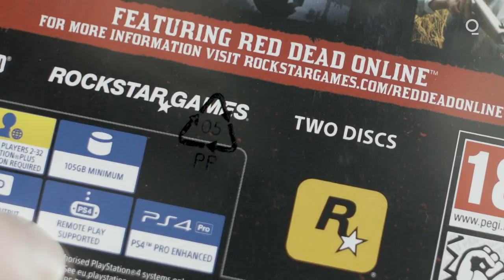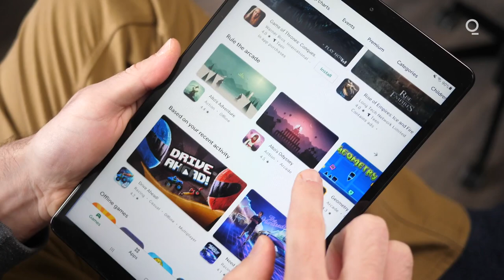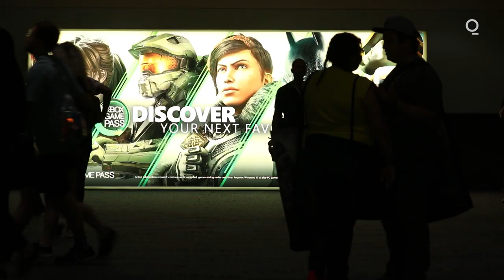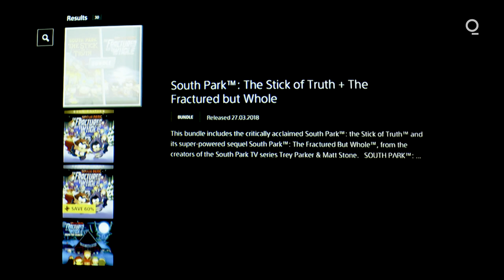Why Subscriptions Came to Video Games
Nate Lanxon examines the 3 most significant changes to the gaming industry in the past decade.